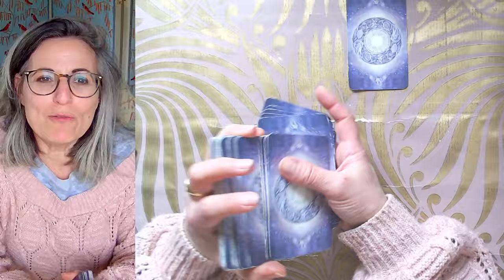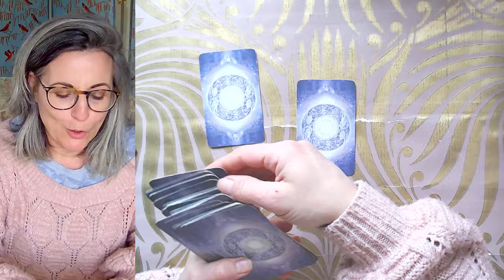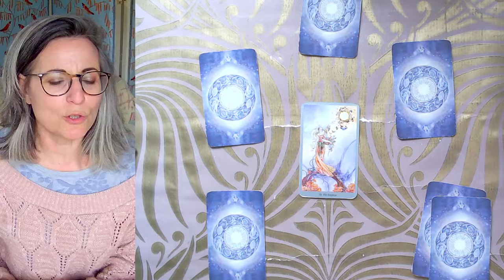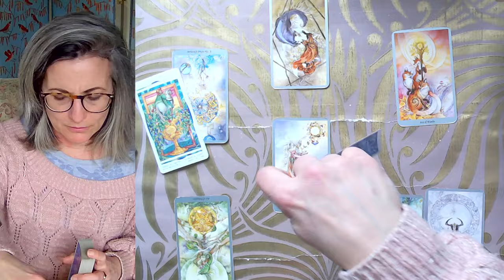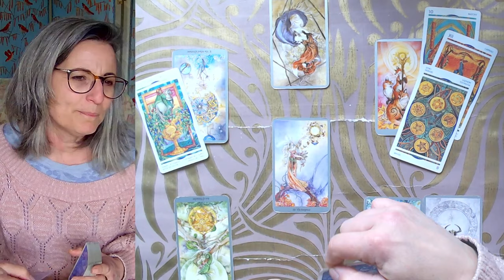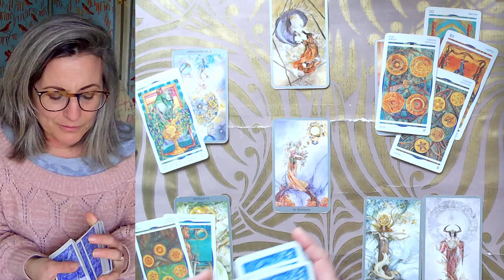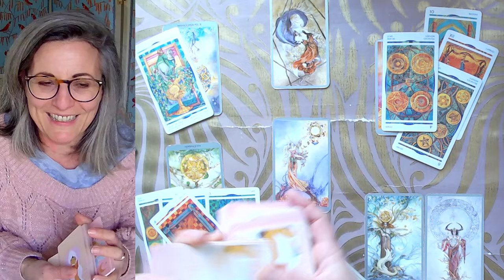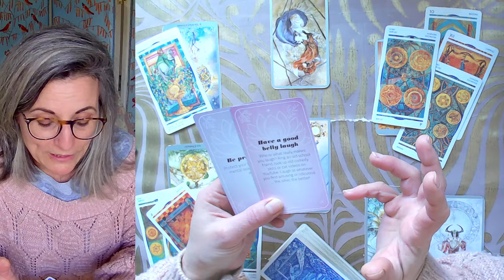SAGITTAIRE MAI 2024 -Tout ce que vous touchez se transforme en or, concrétisez & protégez vos acquis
Tarots du Jour :

- le Tarot the shadowscape
- le Crystal Tarot

Vous trouverez l'extension de ce tirage sur Viméo ⏬⏬⏬, ce qui me permet d'éclaircir certains points du tirage et d'aller sonder votre environnement, la ou les personnes qui vous importent en ce moment précis.
Cette extension dure environ 20 mn, elle n'est pas gratuite car elle va me permettre de continuer a publier des contenus qui eux vous seront toujours offerts.
Vous avez juste a cliquer sur le lien ci dessous, pour être redirigé vers le site et la vidéo:

Si vous voulez rejoindre la Communauté " j'ai quelques deniers pour participer!" voici le lien qui vous expliquera les petits plus de ces 2 abonnements vous offrant des moments de partage plus personnels

Pour ceux qui ne sont pas abonnés, il faut commencer par cela :)

Magali